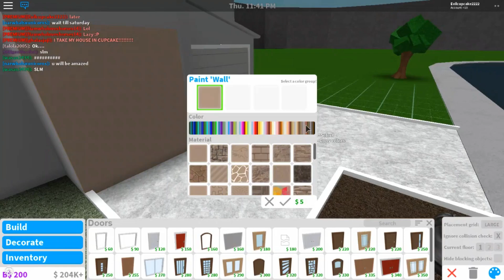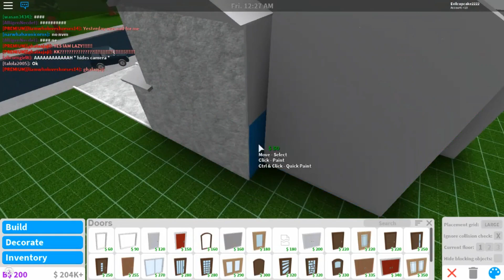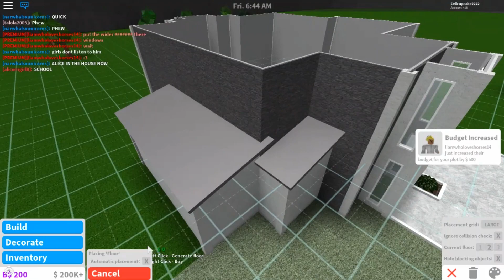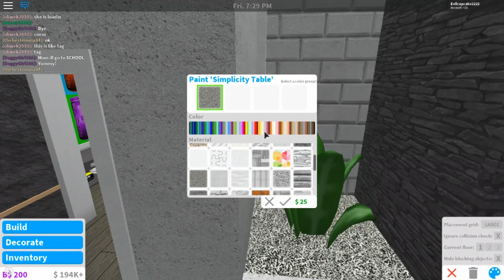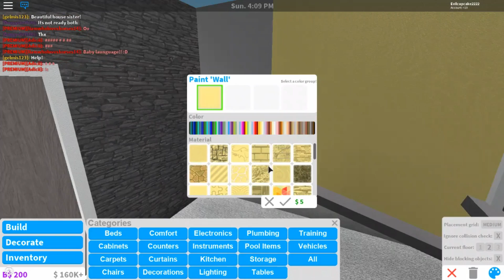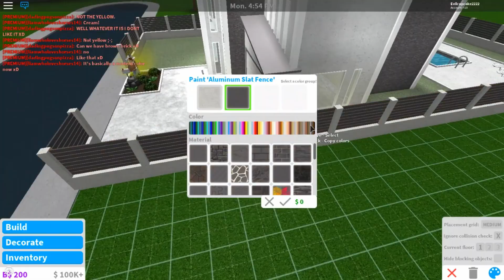BLOXBURG | Roleplay House 105k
Hello everyone!

Today I'm back with requested build - Roleplay House. It's perfect for roleplaying, it has 4 bedrooms, 2 bathrooms, kitchen, living room, garage, 1 instruments' room, pool and outside areas.

Value: About 105k

*If quality was weird, go to the settings button on the bottom right corner of the video and go to Quality then press 720pHD or higher ;))

*If video was too fast, go to the settings button on the bottom right corner of the video and go to Speed then press 0.75 or lower ;))